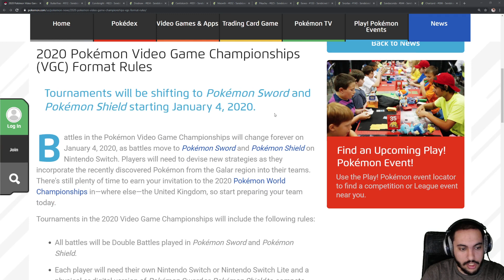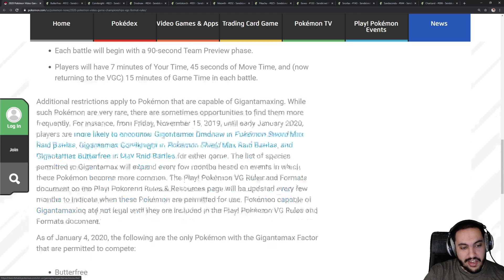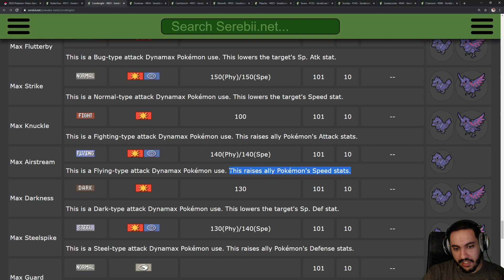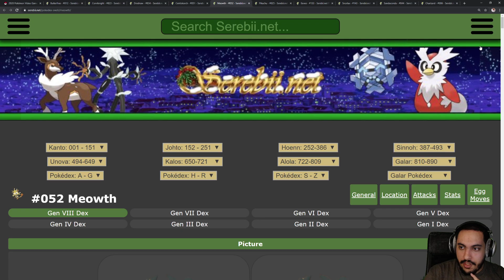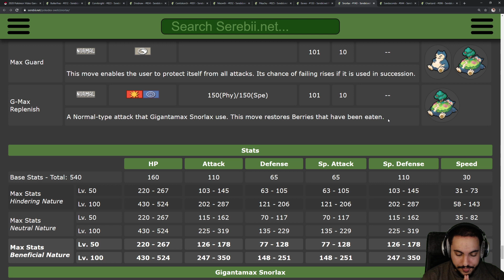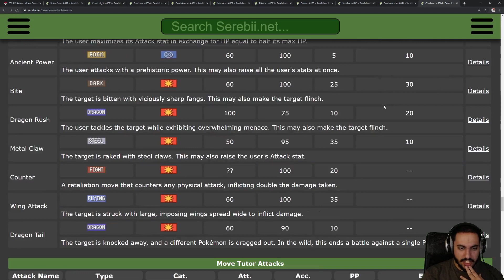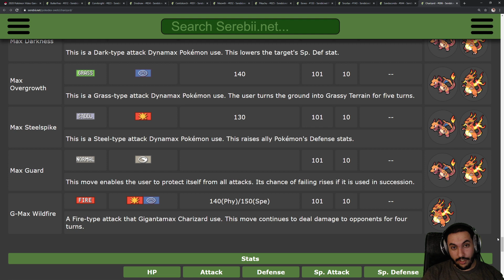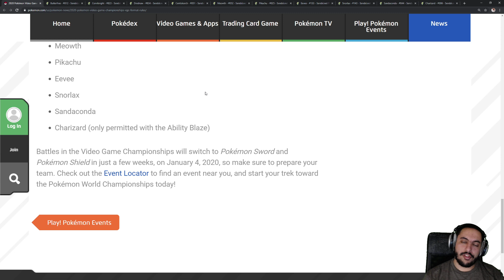قوانين سنة 2020